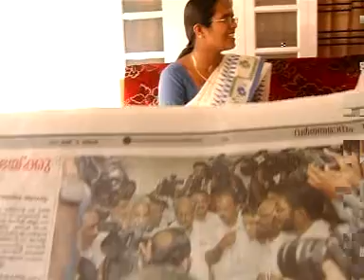pk jayalakshmi first interview 16 -05 -2011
reporter:arun bl
 camera:sasi focus
 editing:rahul